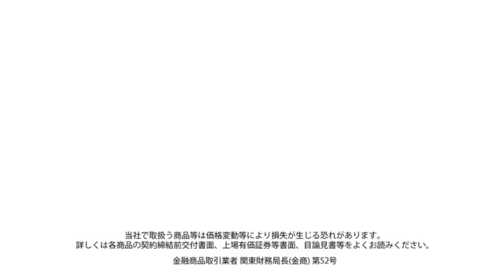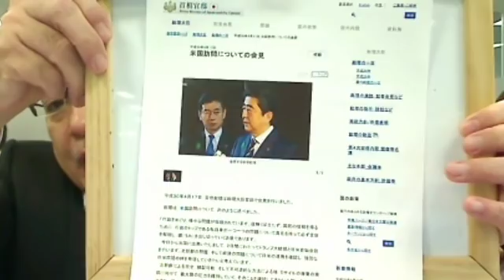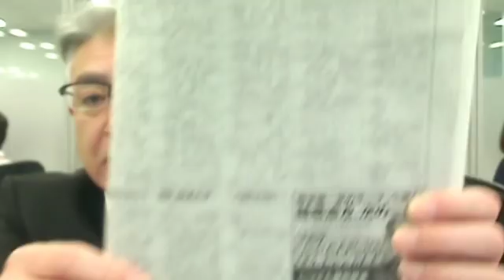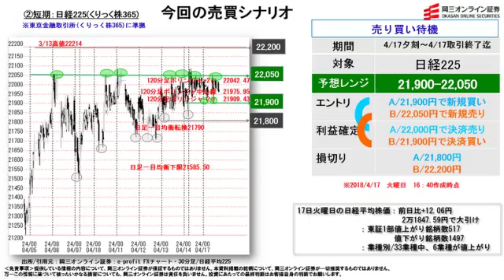【株と為替の売買シナリオ】（4月17日分）